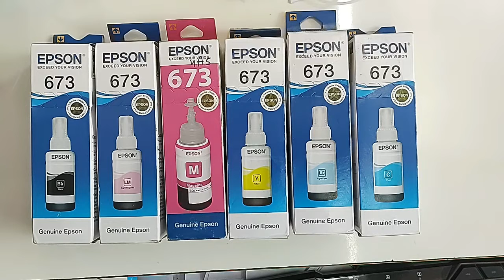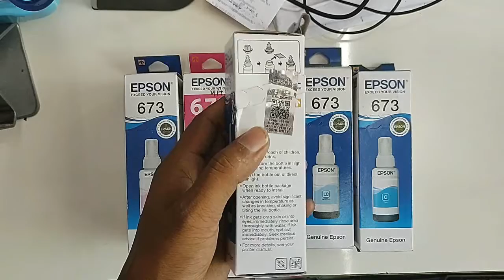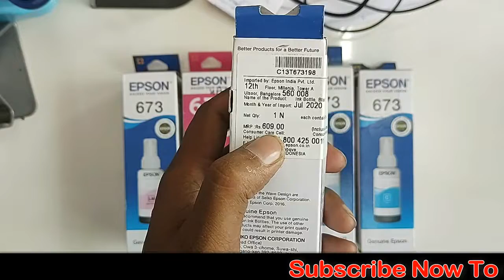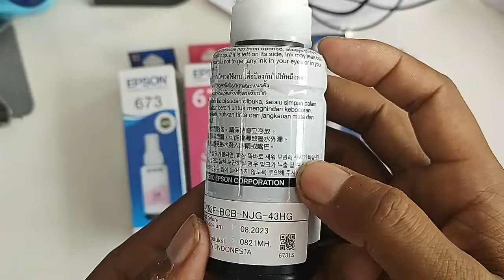Epson L805 Ink Loading